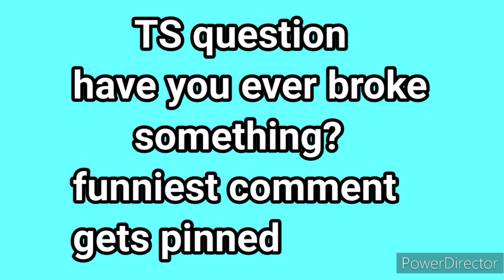TS movie: Cracked Up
Mickey accidentally cracks Mugman's head